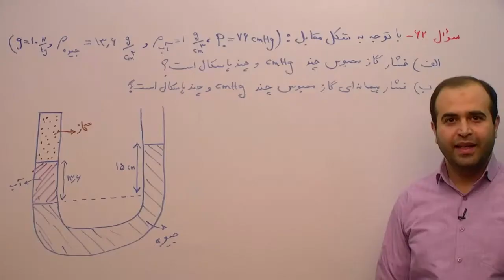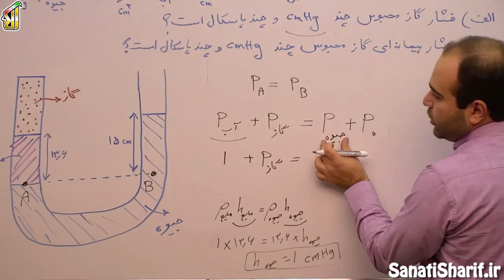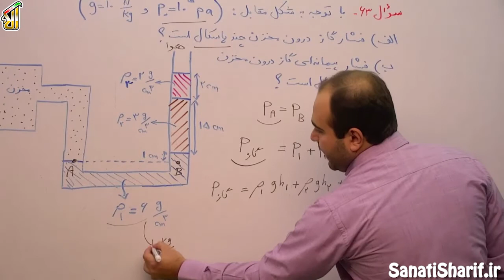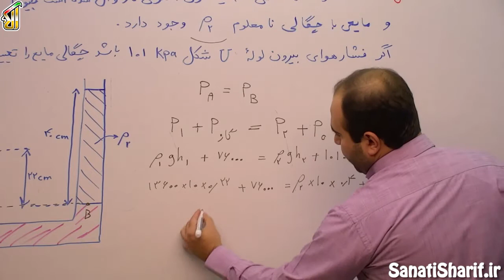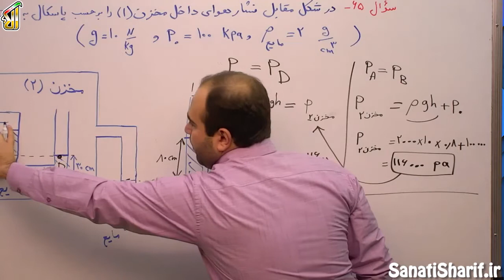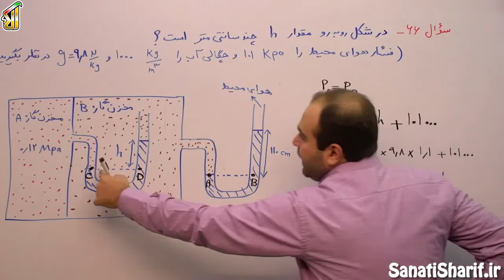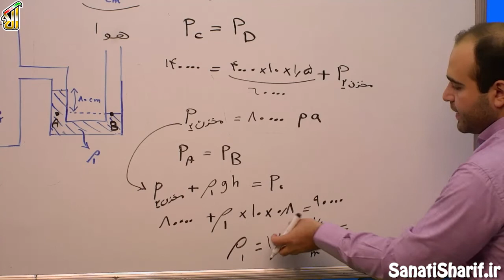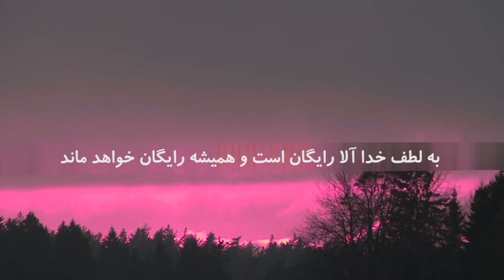فیلم جلسه 52 - ویژگی های فیزیکی مواد (قسمت چهاردهم)، فشار در شاره ها (قسمت دهم)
تو این جلسه سوالات مربوط به لوله های U شکل رو ادامه خواهیم داد و سوالای جدید رو از بحث لوله های U  شکل حل خواهیم کرد